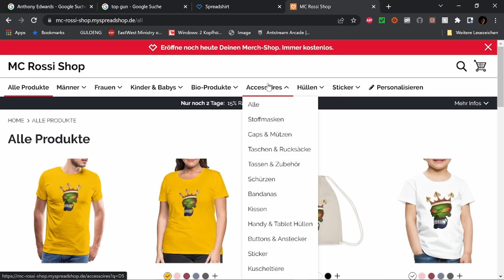Amsterdam Filmbewertung / Kritik